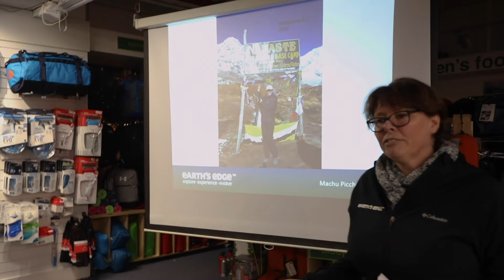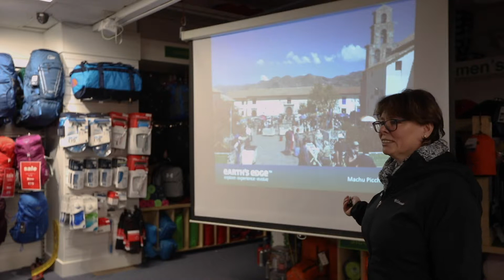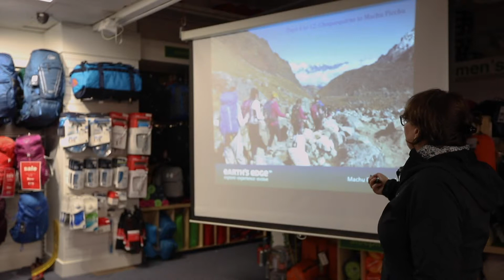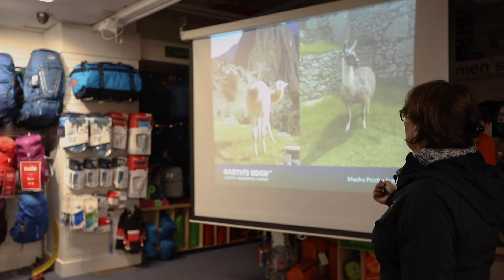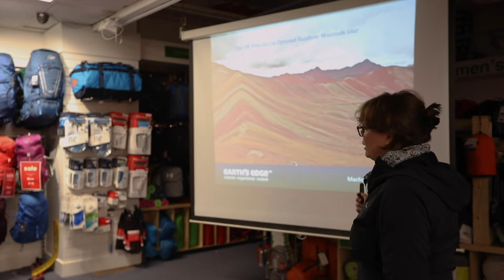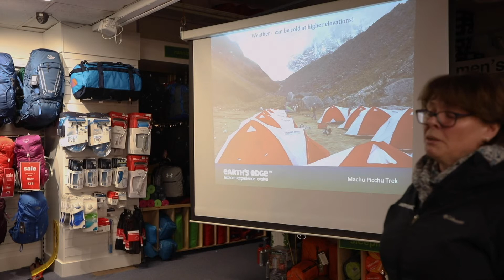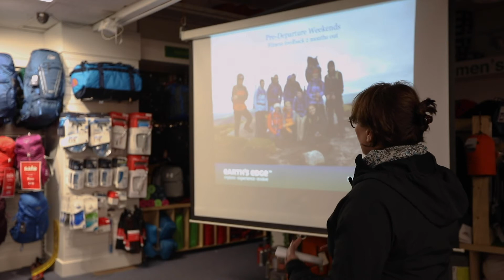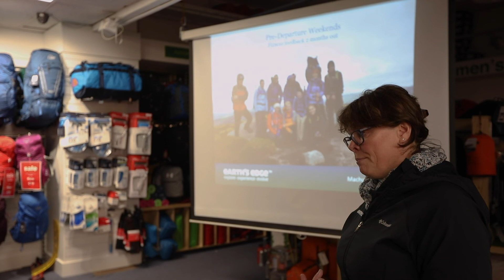Machu Picchu and Choquequirao Trek Info Talk with Earth's Edge 2019 | Tour Oeprator | UK & Ireland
About Earth's Edge
We offer high altitude trekking, mountaineering, and our signature tri-adventure expeditions in some of the most stunning locations in the world. We are the only company in the world who who have an expedition leader and doctor on all expeditions while keeping group sizes sustainably small.

About Machu Picchu
Our 16-day itinerary includes 9 days of trekking through the Peruvian Andes. We want to give you the ultimate Inca experience, trekking to Machu Picchu and taking in its lesser known sister city Choquequirao.

Explore, Experience, Evolve